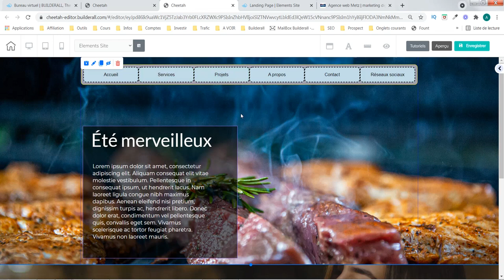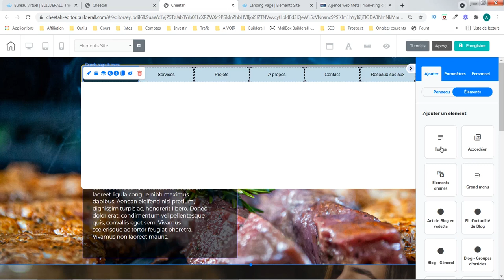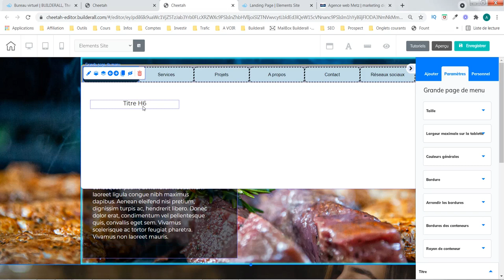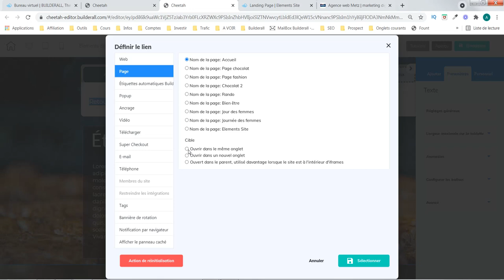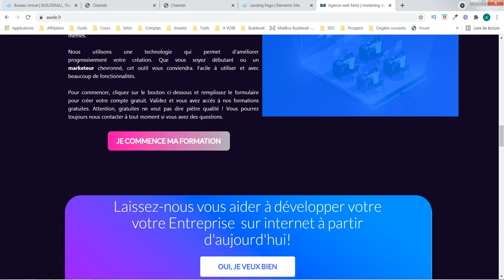Création site internet - Le grand menu (partie 6) - agence web awde - Builderall